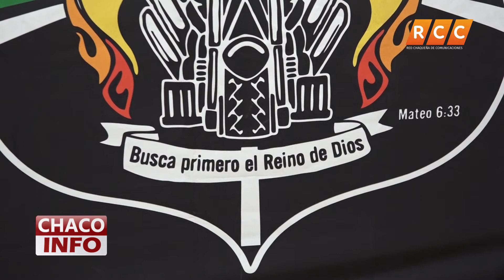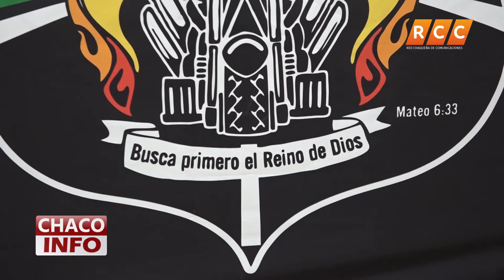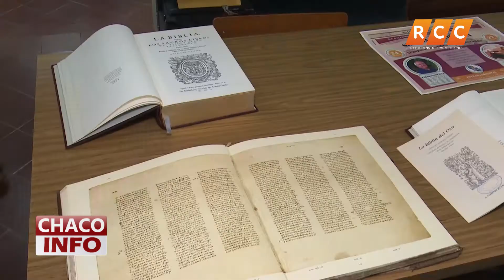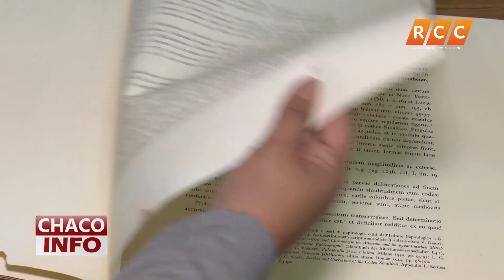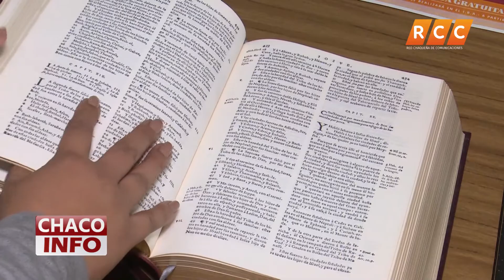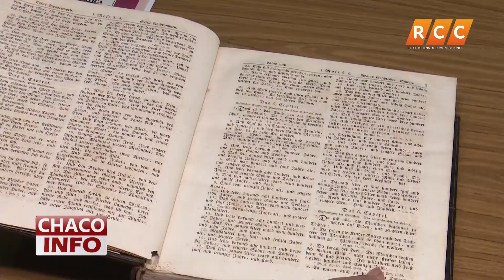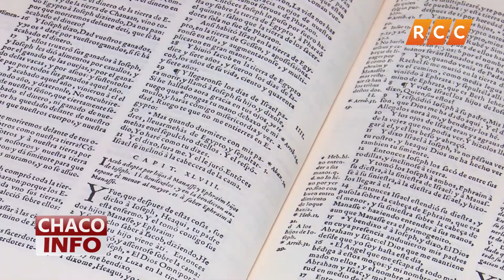Chaco Info Nachrichtensendung 25.09.2019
In dieser Nachrichtensendung informieren wir Sie über folgende Themen; die Wegstrecke Concepción - Pozo Colorado und ¨Narcopolicías¨ befinden sich im Gefängnis der Spezialeinheit.